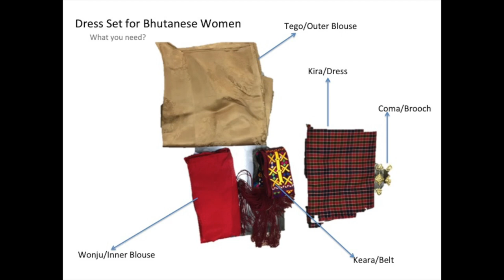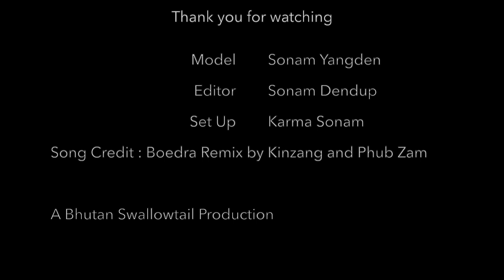How to Wear Traditional Bhutanese Woman's Dress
Bhutanese Dress, Bhutanese Woman's Dress,